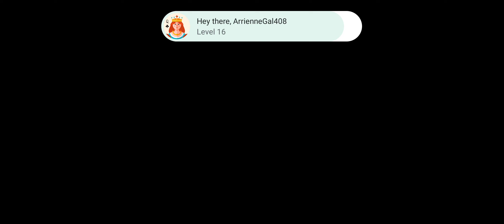Cookie Run OvenBreak Gameplay Part 592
Doing random things on Cookie Run OvenBreak.